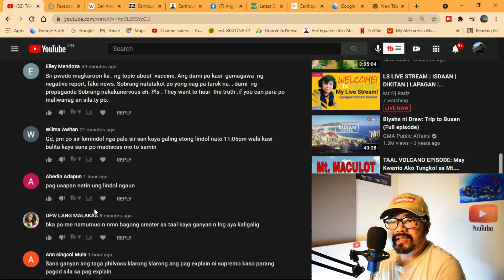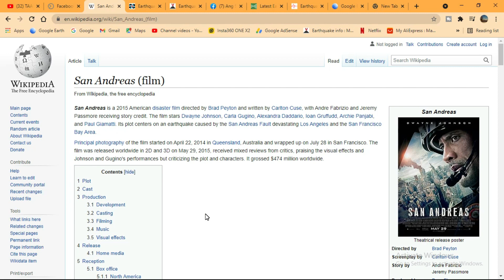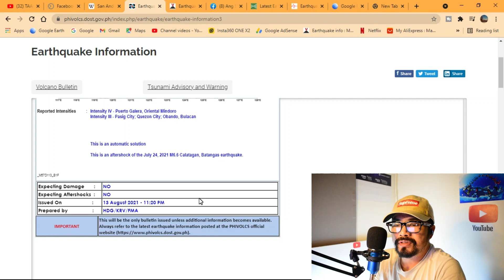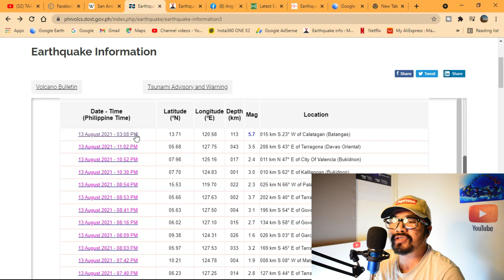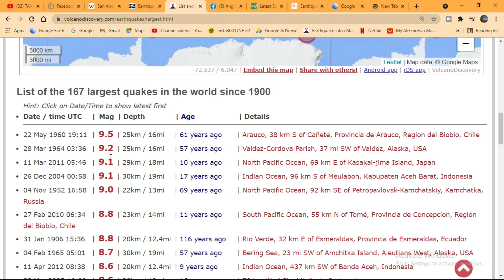TAAL VOLCANO EPISODE: M5.8 na Lindol sa Calatagan, Isang Aftershock ng M6.6 noong July 24.